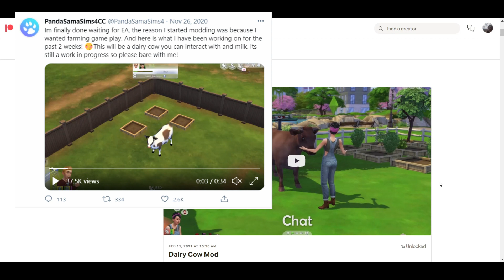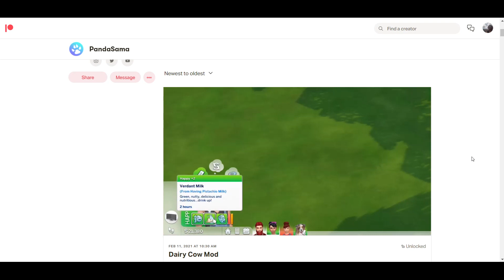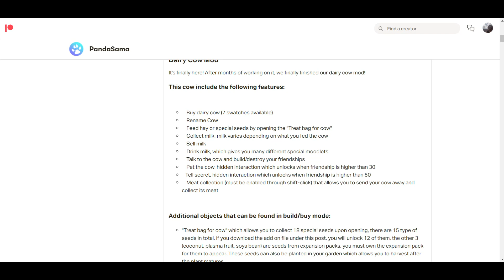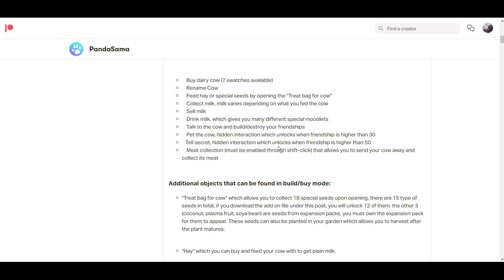THE SIMS 4 HAS COWS NOW?! 😲🐄 || DAIRY COW MOD REVIEW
🎇🎇OPEN ME🎇🎇

Pandasama has done it again! Except this time she is bringing us cows so we can live our full farming fantasies. Watch me test out this amazing mod and all the gameplay having this new mod will give your sim farming family!

◆◆MOD DETAILS AND LINKS◆◆
The Mod is available to *Patrons Only* now. It will be released to the public for free on March 4, 2021.

◆◆Origin  ID◆◆
OBiGem